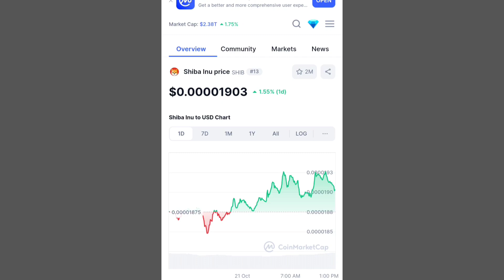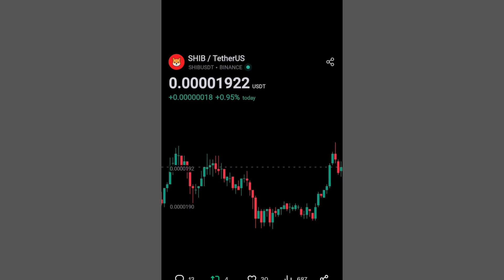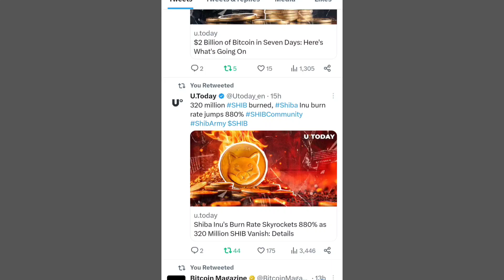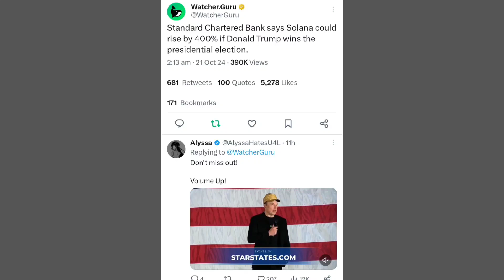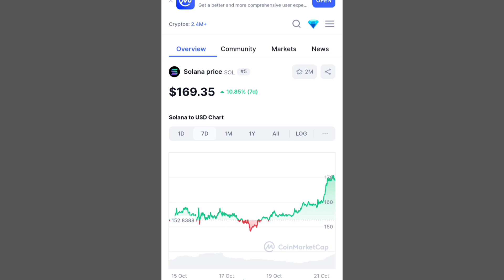Shiba Inu Coin Latest Updates 📣 SHIBA INU COIN NEWS TODAY 🥰 Shiba Inu Coin Price Prediction 2024